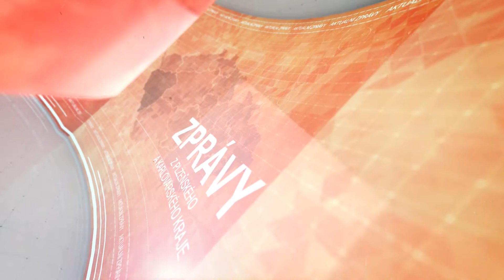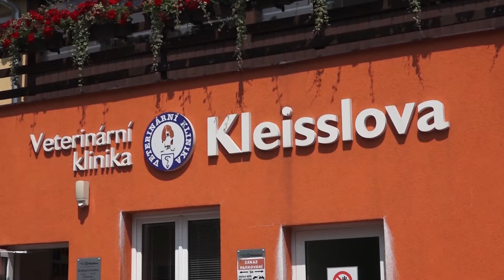Zprávy 22. 7. 2020